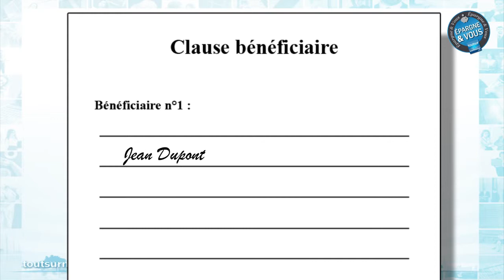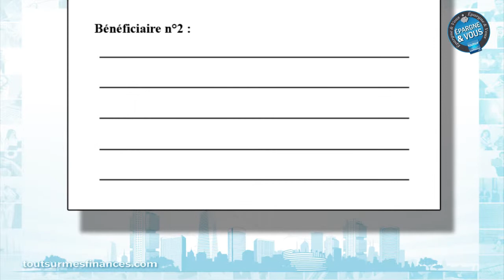Epargne et Vous : Comment rédiger la clause bénéficiaire d'un contrat d'assurance vie ?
Pour ce dixième épisode de votre émission Epargne et Vous, Mireille Weinberg, spécialiste des finances personnelles, a choisi de vous expliquer comment rédiger la clause bénéficiaire d'un contrat d'assurance vie.